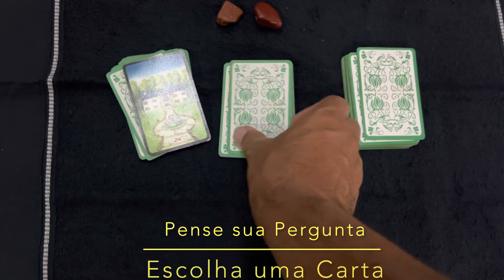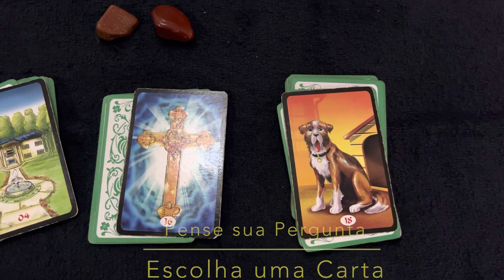Pense agora sua pergunta. Escolha a Carta e vejamos o que futuro reserva. Ou entenda passado